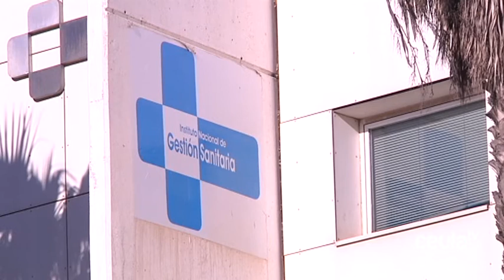El INGESA busca soluciones para acabar con las agresiones a personal sanitario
La Dirección Territorial del INGESA se ha referido a las agresiones que sufre el personal sanitario no solo en Ceuta, ha aclarado, sino en todo el territorio nacional. En el caso de la ciudad, han recordado desde este organismo, las dependencias están dotadas de medios físicos y humanos apropiados, incluida la seguridad privada. Además, se está haciendo el seguimiento de cada agresión y se está prestando asistencia letrada a todas las víctimas.